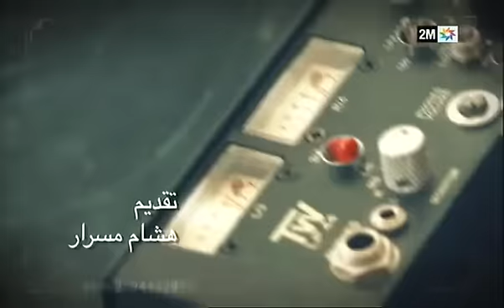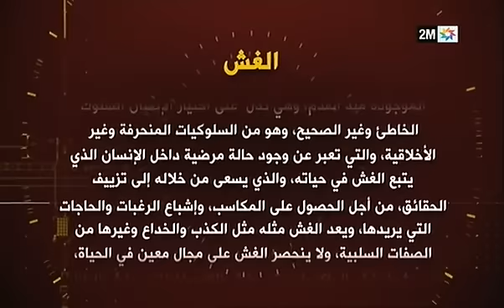واش حنا هوما حنا : الإثنين 30 ابريل 2018